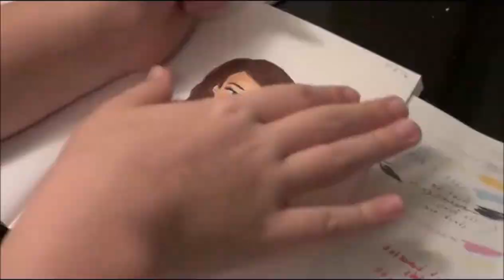Self-Portrait Journal Doodle Speedpaint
I just needed to draw an updated picture of myself. I've changed so much.
I really like doing little doodles like these :-)
Music: Seventeen by Marina and the Diamonds (kinda old but still very relevant)